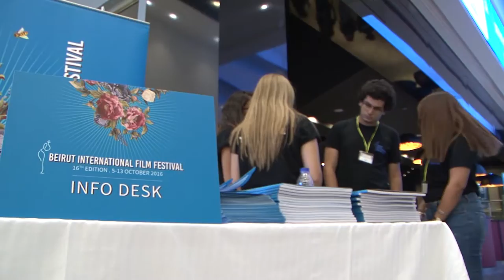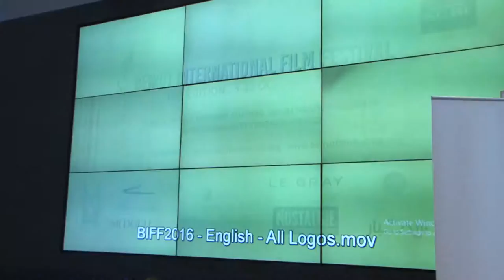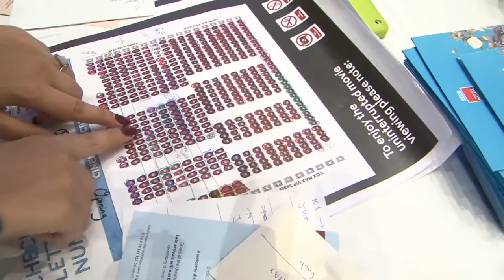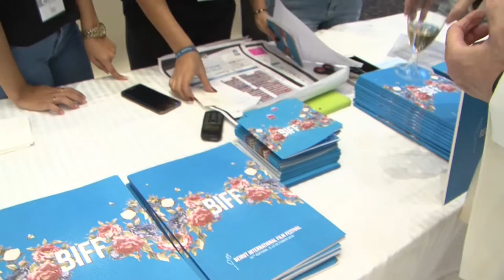Start Time Covering the BIFF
Our Exclusive Interviews with the Coordinators and Stars of BIFF
Interviewed By: Mahdi Fakheriddine
ME Music TV